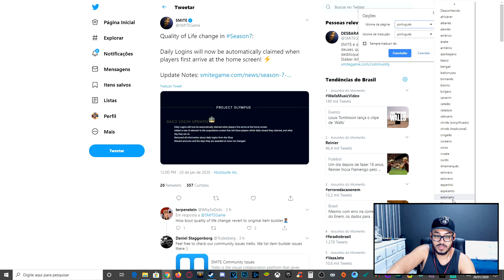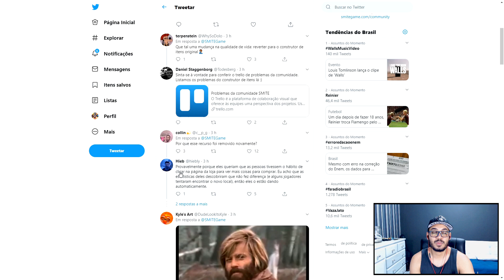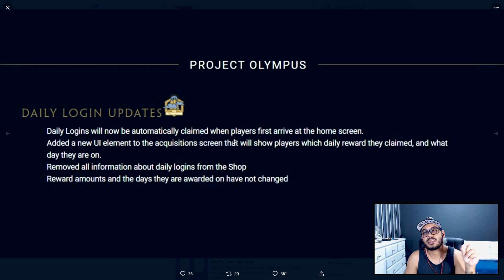PARABÉNS HI REZ! Não fez mais do que a SUA OBRIGAÇÃO!